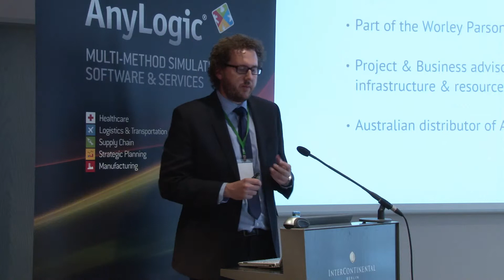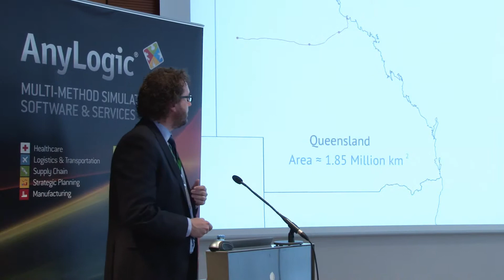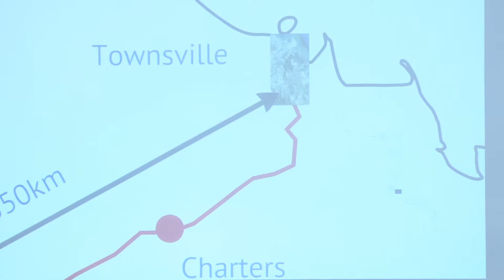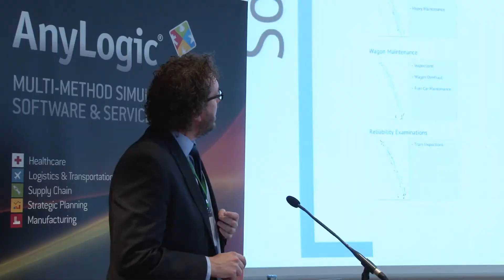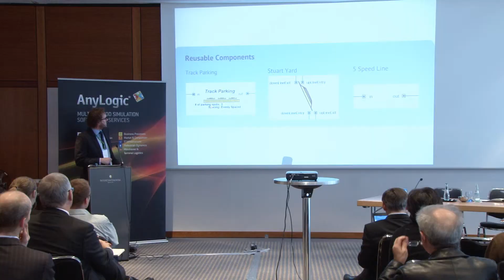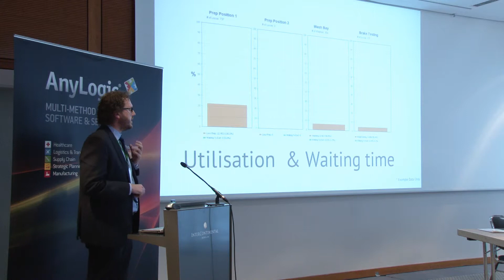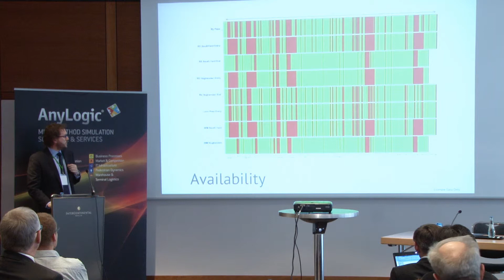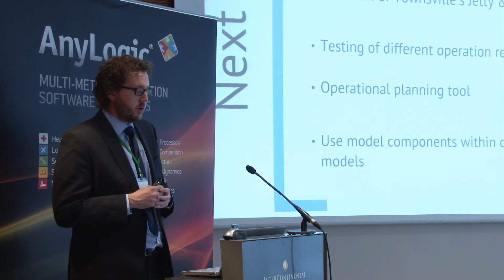Modeling Rail Yard Capacity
The case study was presented at AnyLogic Conference 2012 by Martin van Holten, Evans&Peck (Australia). The presentation is based on the projects with QR National.